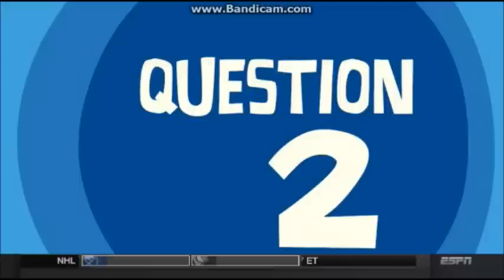ESPN HQ (Full Episode for 3/29/2016)